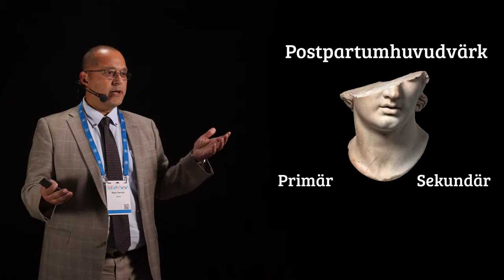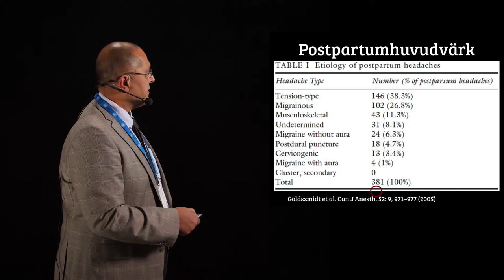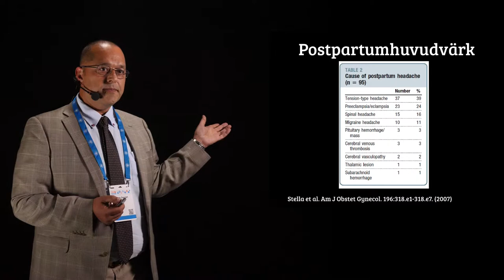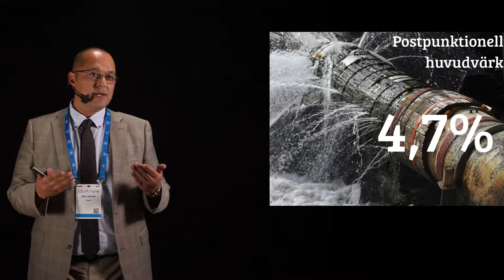SFAI 2018 Postpunktionshuvudvärk 1 av 4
Hur uptäcker man och behanldar postpunktionshuvudvärk?
Bijan Darvish, ÖL, Perioperativ medicin och intensivvård KS Solna